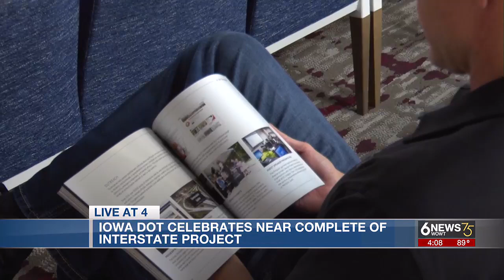Iowa DOT celebrates near completion of Council Bluffs interstate project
The Iowa DOT celebrated the near completion of the Council Bluffs interstate project with a ribbon-cutting ceremony Tuesday.